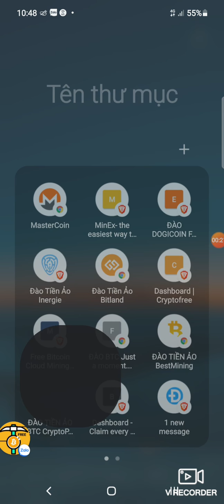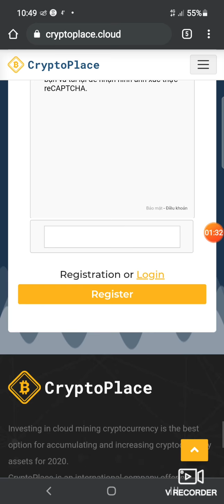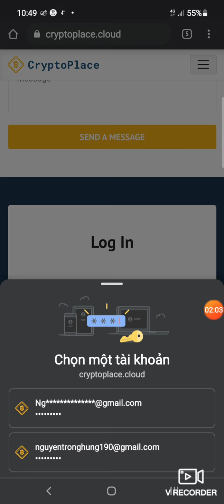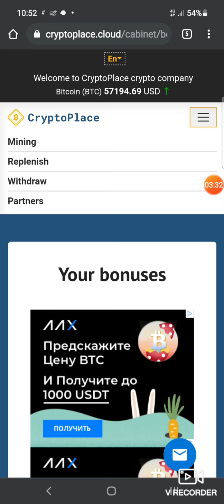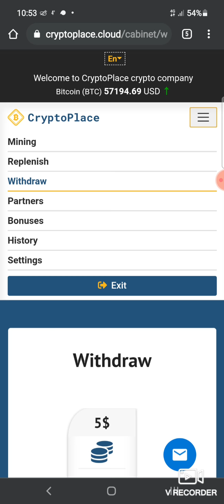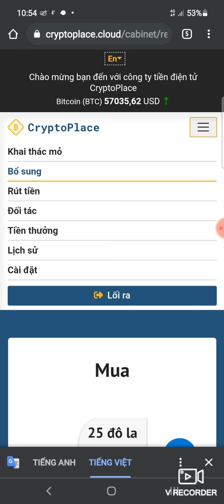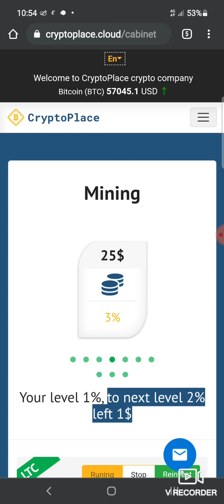ĐÀO TIỀN AUTO KHÔNG TREO MÁY VỚI WED / ĐÃ CÓ BẰNG CHỨNG RÚT TIỀN MÀ KHÔNG PHẢI WED SCAM / UY TÍN 21.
Wed đào coin tự động không cần treo máy,chơi miễn phí,mọi người hãy nhanh tay đăng ký để chơi nhé,wed khá uy tín vì đã có rút về rất nhiều lần rồi,tận 14 lần đã về tài khoản remitano nhé

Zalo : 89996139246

Mọi người nhớ ủng hộ kênh nhé,cảm ơn mọi người